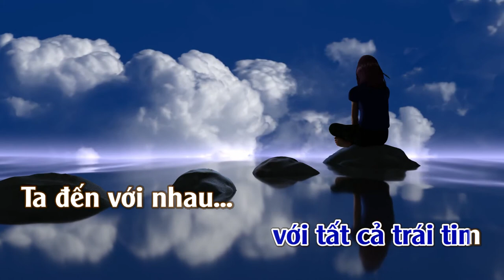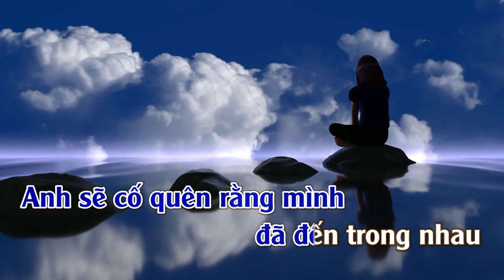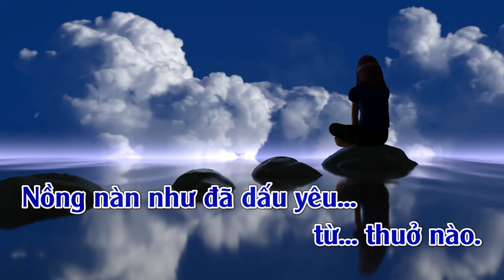Như Đã Dấu Yêu | Karaoke | Tone | Nam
Như Đã Dấu Yêu